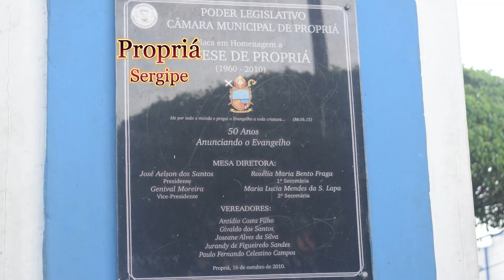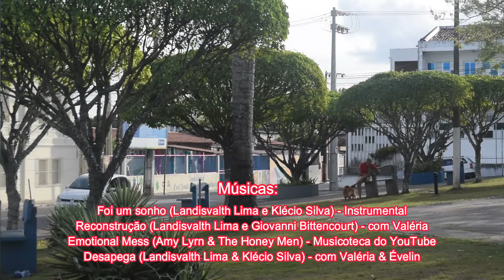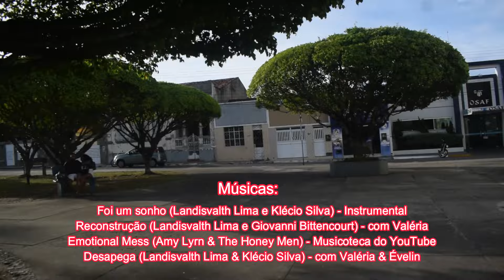Propriá - Cidades do Velho Chico 23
Mais um episódio da série Cidades do Velho Chico. Desta vez será Propriá, em Sergipe.